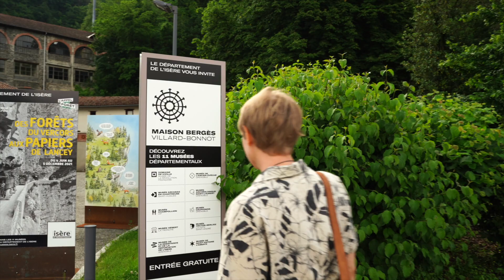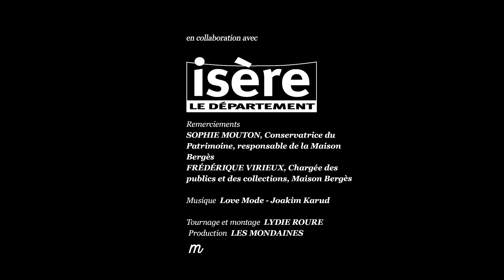Un musée, une Grenobloise #6 : la Maison Bergès avec Prints of Grenoble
Pour ce sixième épisode, Les Mondaines font intervenir Jeanette Thyrsson, la fondatrice de Prints of Grenoble sera votre guide. Elle vous invite à découvrir ce lieu d’exception, sa beauté et son histoire à travers son regard.